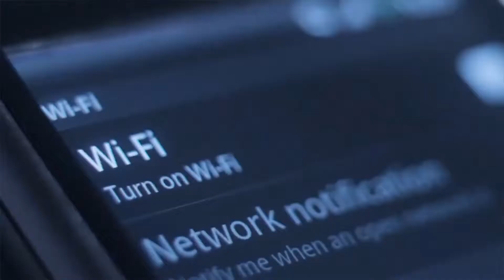HCTC | Summertime :30 TV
Taylor Marketing Works produced with :30 TV spot for our client, HCTC, the top Internet provider in the greater Texas Hill Country.

Is your business in need of audio and video assets for radio, TV, and/or Internet? We can help!